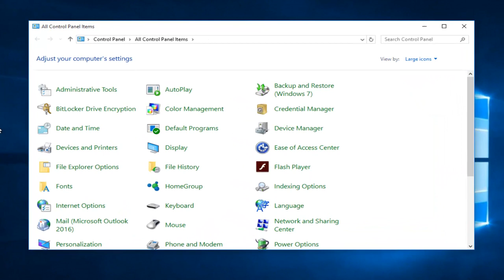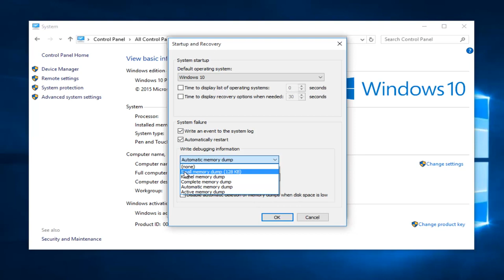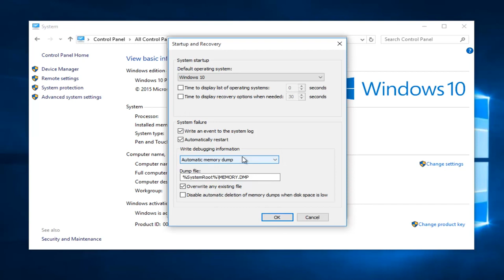How To Configure Dump Files In Windows 10 [Tutorial]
This tutorial will show you how to access various dump files to resolve BSOD error alerts. While the Automatic memory dump is the default file created, I will show how to access additional dump file options (including a minidump).